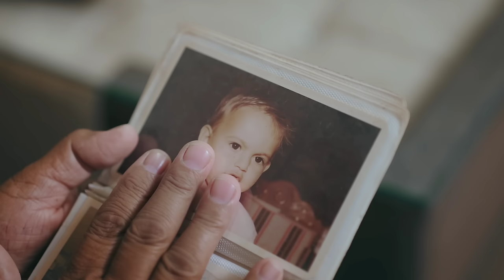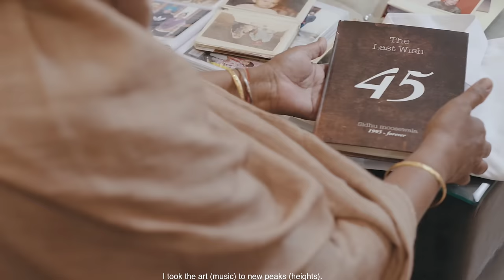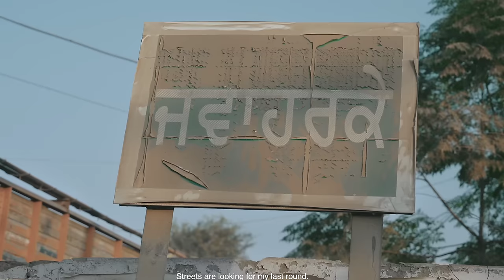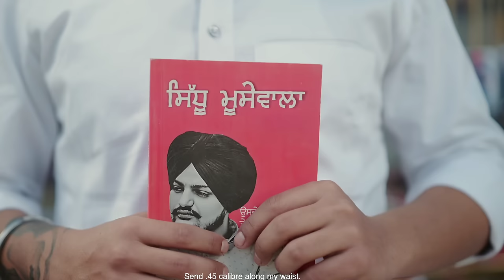Sidhu Moose Wala New Song 2024 THE LAST WISH (Official Video) | Tiger Halwara | The Kidd | Latest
Sidhu Moose Wala New Song 2024 THE LAST WISH (Official Video) | Tiger Halwara | The Kidd | Latest Punjabi Song 2024

Mix Channel Thandi, join the ManikeMove dance challenge. Only on YouTube Shorts

Mix Channel Thandi

Music Audio and Video All Copyrights rights reserved @MixChannelThandi.